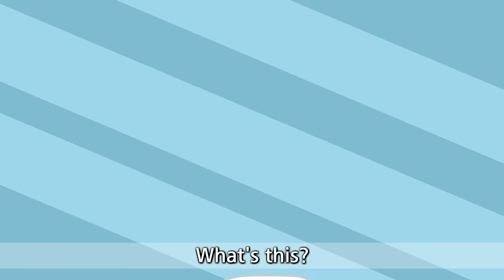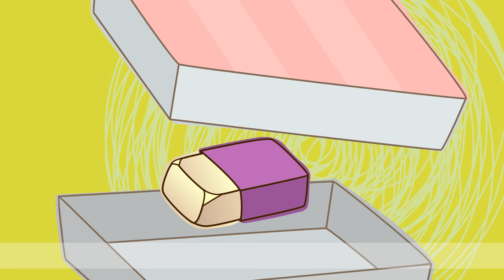What's this? - It's a pencil. Eraser. (Stationery) - Exciting Rap for Kids - English song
What's this? - It's a pencil. - Rap for Kids - English song for Children

--- Title: What's this? ---

What's this?
What? What? What's this?

Pencil. Pencil. It's a pencil.
Pencil, pencil, pencil.

What's that?
What? What? What's that?
Eraser. Eraser. It's an eraser.
Eraser, eraser, eraser.